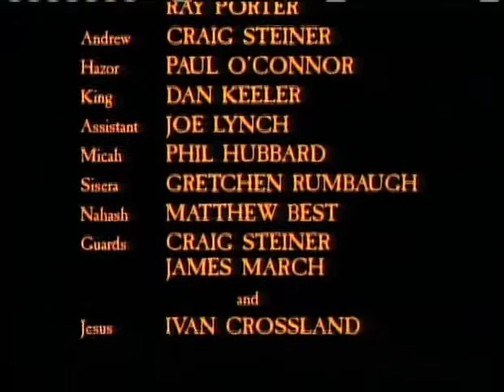Bocsásd meg vétkeinket.